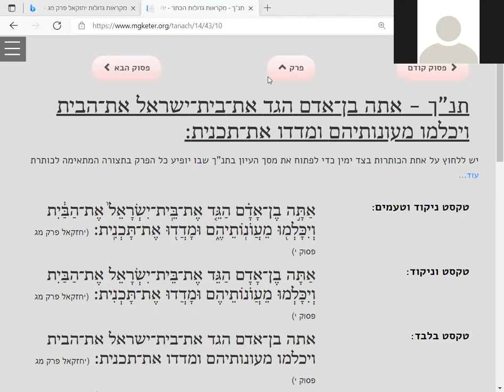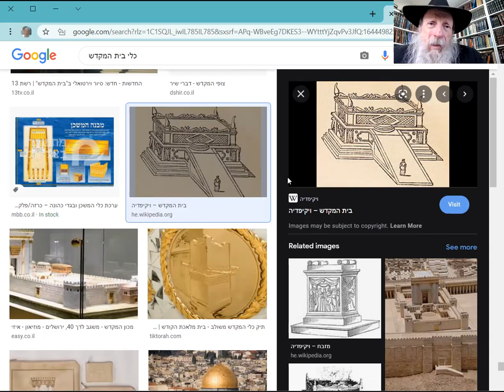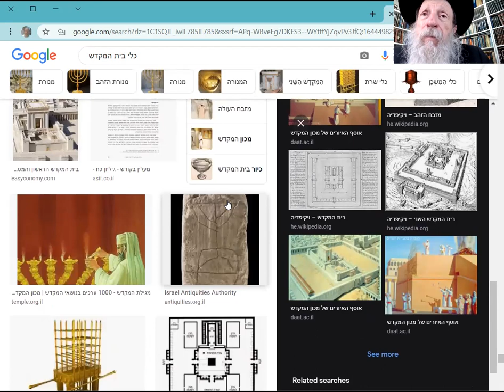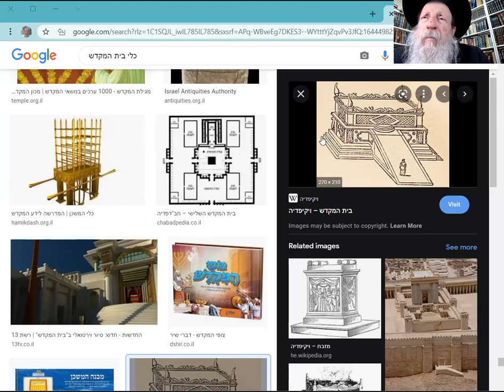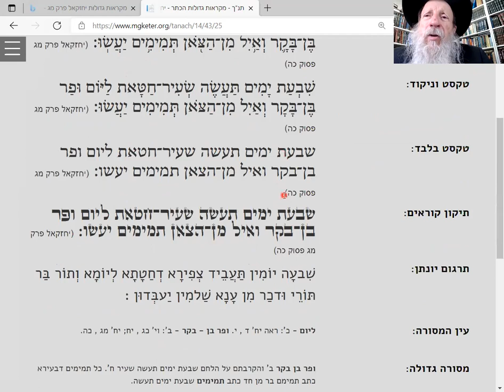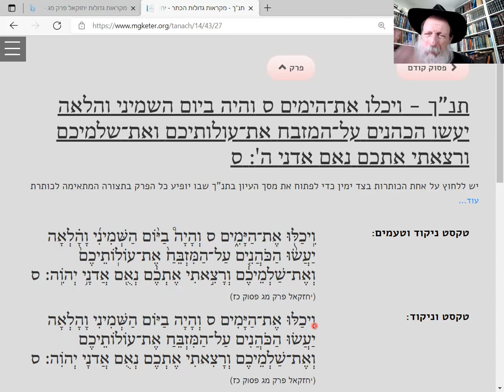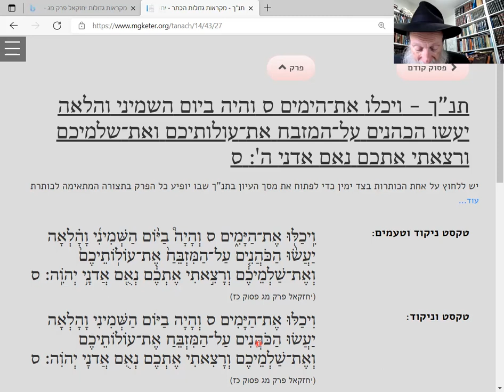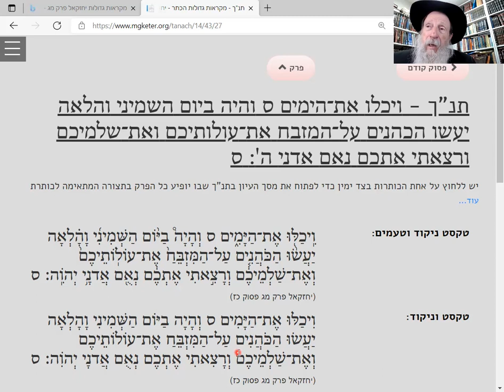Ezekiel 43:10- Third Temple. Dimensions of the Altar and Inauguration.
This week's HafTorah (Tzaveh)